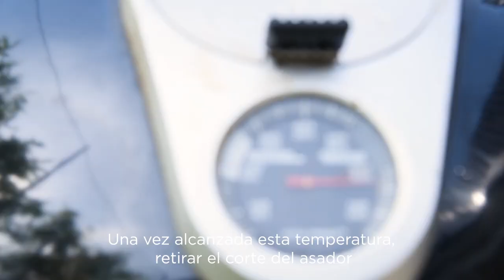Picaña con costra de mostaza y Rub Rojo SMP con briquetas Kingsford Mesquite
Hoy te compartimos una receta de una picaña en costra de mostaza y Rub Rojo SMP con briquetas Kingsford con mesquite.
¡Provecho raza!